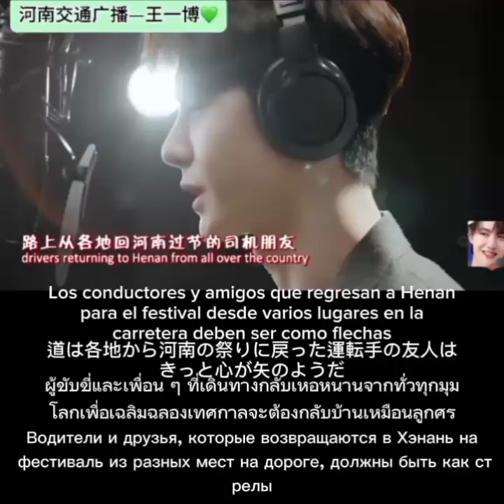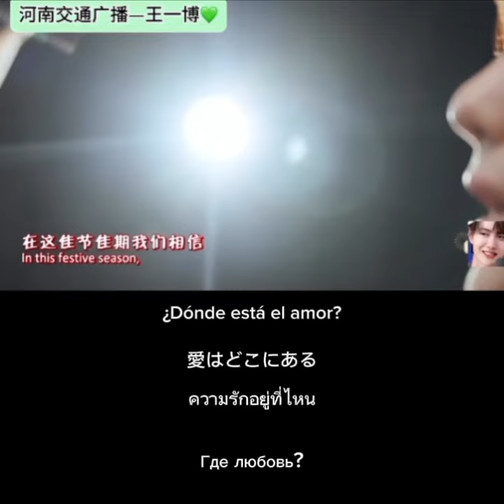Wang Yibo's message Subs Esp/日本語/ไทย/Русский